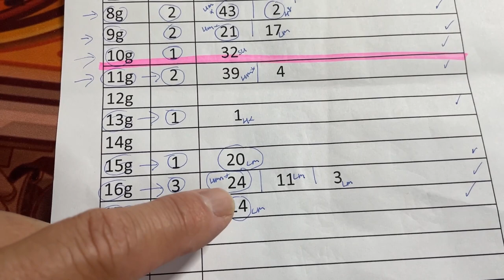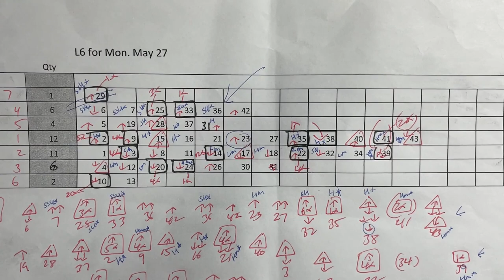My ロト6 Mon. May 27, 2024-My prediction captured 4/6 plus the bonus.